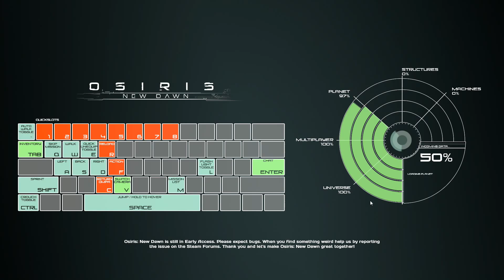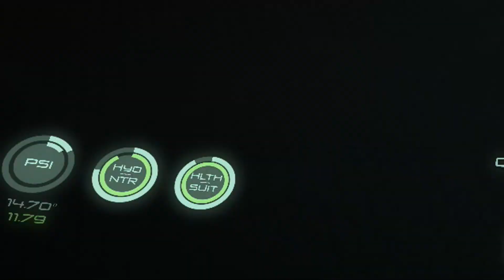Osiris: New Dawn - Let's Play - Part 1 - Greek Gameplay | GreekTheGeek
✗ The year is 2046 and mankind’s discovery of near-lightspeed "fold engine" propulsion has empowered mankind's Osiris expeditionary missions to the Gliese 581 system. You are the second colonization team sent by the U.N.E. (United Nations of Earth) to study potential habitable planets when your spacecraft malfunctions braking from light speed, forcing an emergency landing on the planet’s surface.